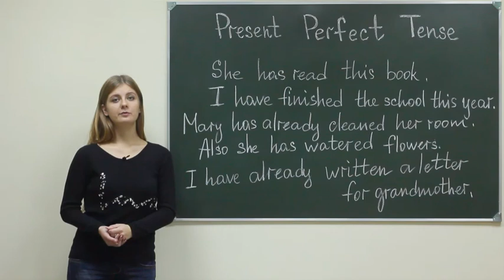Eng gram 2 ukr board 134